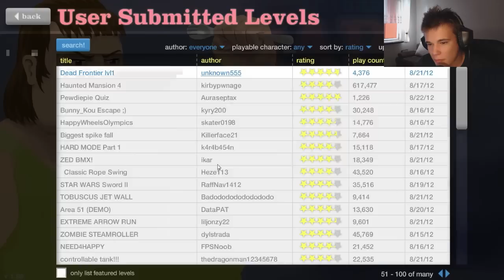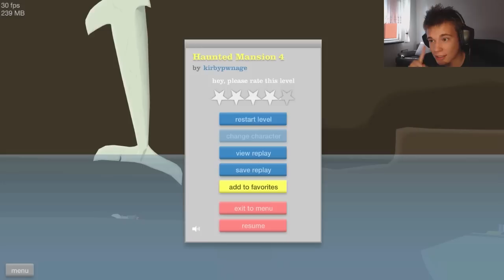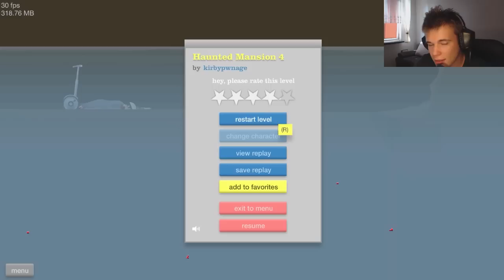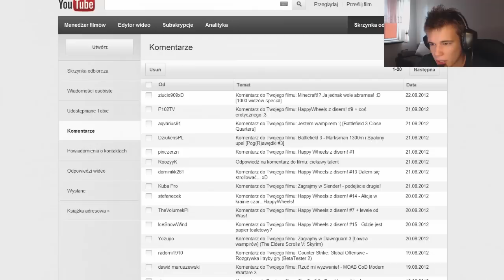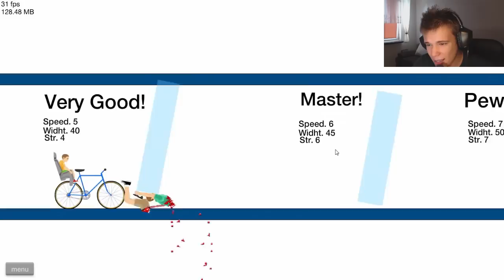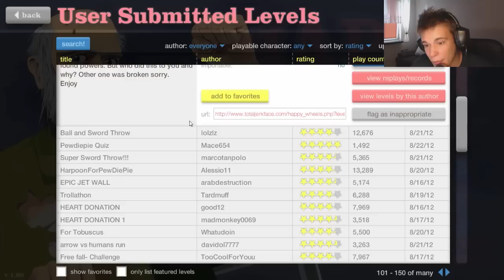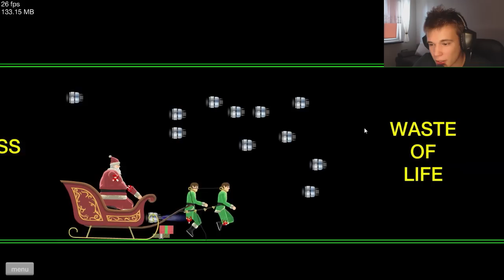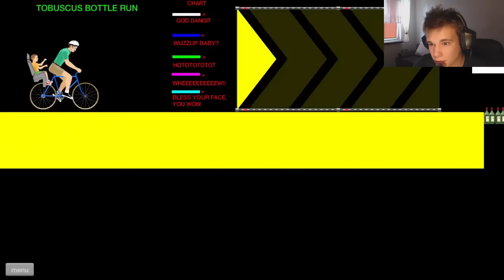Happy Wheels z Disem! #16 - N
Happy Wheels po raz 16... nawiedzony dom, niemieckie porno i... o tym przekonacie się oglądając cał odcinek!
~dis :*